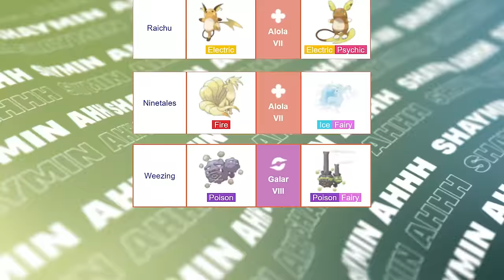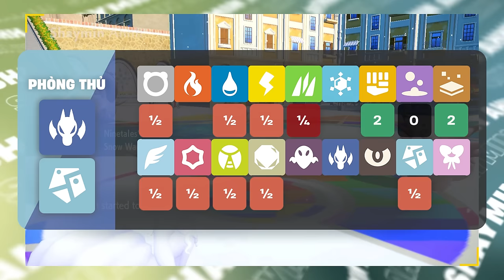Pokemon ma MỚI BẮT NẠT ma CŨ ? | Shaymin Ahhh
Pokemon dạng vùng miền và tiến hóa đồng quy, là hai khái niệm dùng để giới thiệu những Pokemon có hình dạng vừa giống vừa khác những Pokemon cũ trước đó, nhưng buồn cười là vài con đã áp đảo con cũ về sức mạnh lẫn độ nhận diện, đó là những con nào hãy cùng nhau tìm hiểu trong video này nhá.